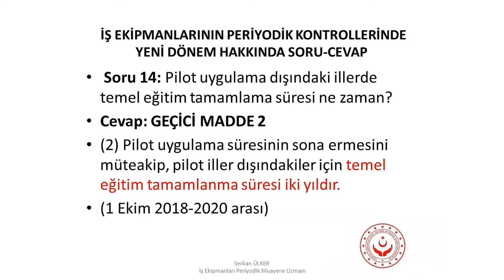Iş Ekipmanları periyodik kontrollerinde pilot illerin dışındaki illerde temel eğitim ne zaman son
Iş Ekipmanları periyodik kontrollerinde yeni dönem için soru cevaplara devam ediyoruz iş Ekipmanları periyodik kontrolleri pilot uygulama illeri dışındaki illerde eğitim ne zaman son bulacak sorusuna cevap veriyoruz Isgüm iş ekipmanları

Temel ve işe başlama eğitim belgesi hazırlama,ISG Eğitim yönetmenliği

Başka bir Aamir Khan Filmi